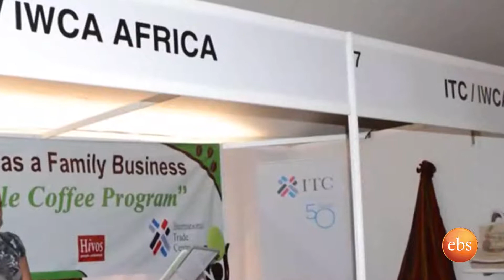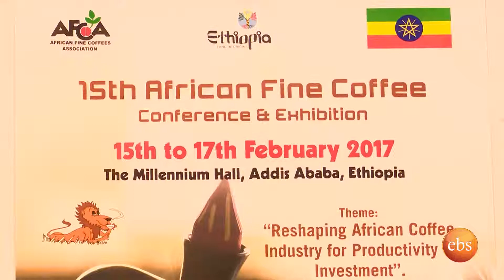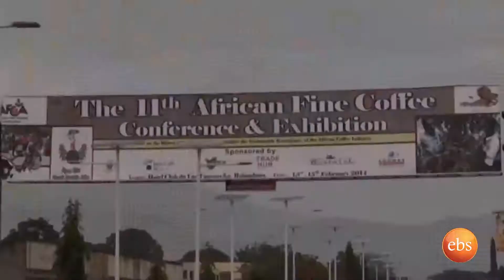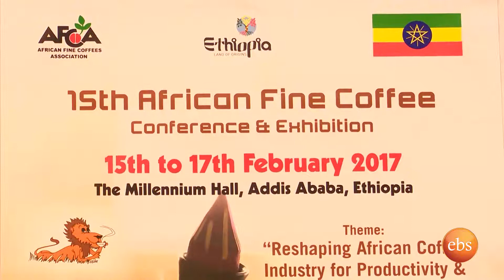What's New : 15th African Fine Coffee Conference & Exhibition